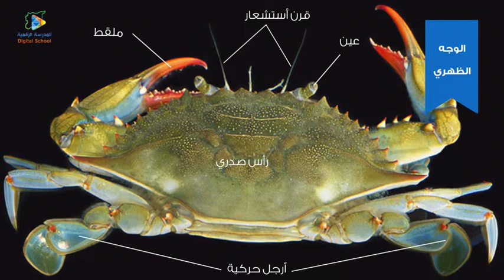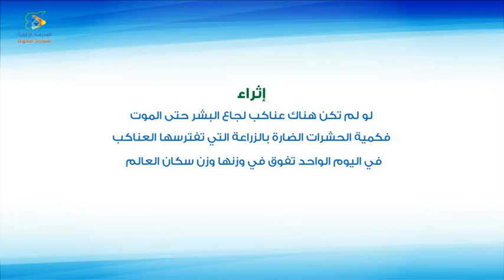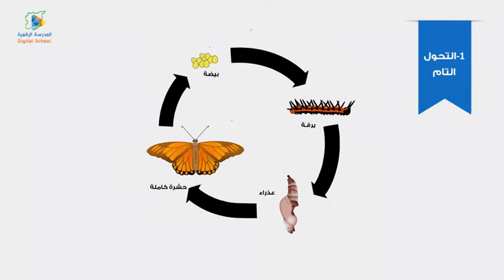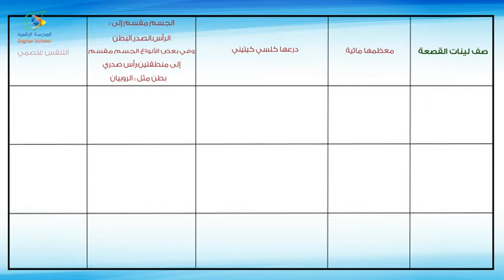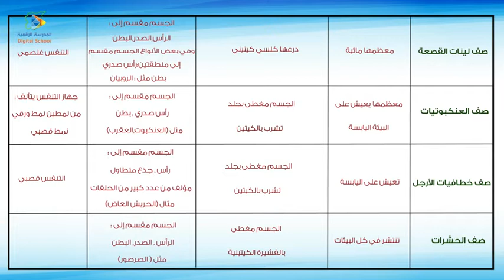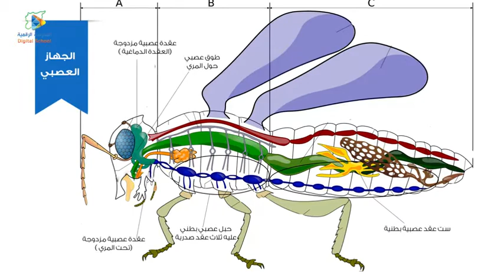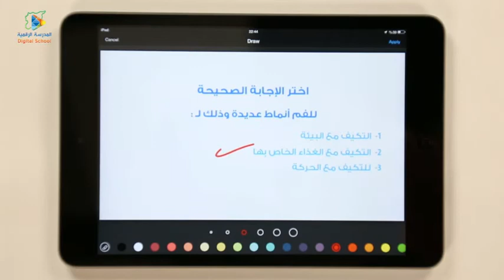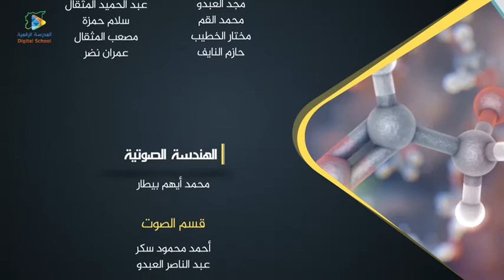09 مفصلياتُ الأرجل علوم8